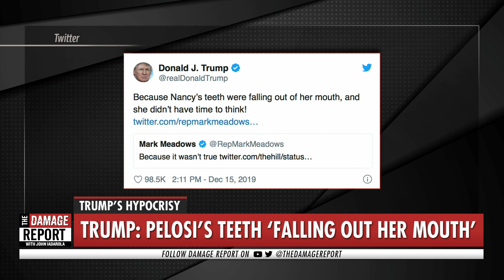Trump Loses His Dentures Over Nancy Pelosi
Donald Trump loses his dentures over Nancy Pelosi. John Iadarola and Brooke Thomas break it down on The Damage Report. Follow The Damage Report on Facebook

“Donald Trump’s tweet on Sunday claiming that House Speaker Nancy Pelosi’s (D-Calif.) “teeth were falling out” sparked some vicious payback. Many observers wondered about the president’s own teeth, his habit of sniffing while speaking and his large number of slurred words.
Trump was responding to a tweet posted on Thursday by Rep. Mark Meadows (R-N.C.) concerning Pelosi’s explanation for why bribery wasn’t one of the articles of impeachment against Trump:
Many people on Twitter saw Trump’s dig as pure “projection.” They were only too happy to point out his many slurred or mangled words while speaking, including referring to the stock market as the “sock rocket,” the United States as the “United Shtates” and Jerusalem as “Jeruz.” “The Daily Show” host Trevor Noah launched the “Denture Donald” hashtag on Twitter and it picked up steam on Sunday."